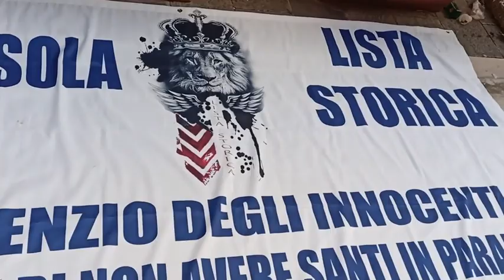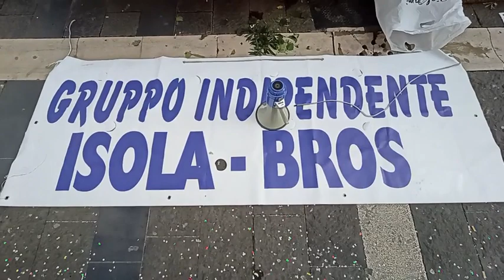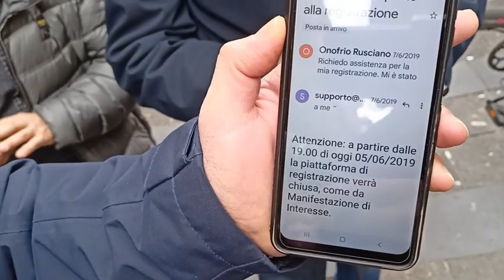Napoli, la protesta dei disoccupati organizzati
Sono 130 i disoccupati della storica vertenza Isola (Inserimento Sociale Attraverso il Lavoro) che hanno manifestato sotto palazzo Santa Lucia, sede della Regione Campania, per chiedere di essere assunti nell’ambito del progetto di riqualificazione dei parchi municipali della città di Napoli. Un progetto che ha consentito l'assunzione di 400 disoccupati tra i 3.301 della cosiddetta platea Bros, nella quale a partire da una rimodulazione decisa dall'allora Assessorato regionale al lavoro nel 2008, fanno parte a pieno titolo anche i disoccupati dell’ex progetto Isola. Questi, dunque, avrebbero diritto ad essere assunti da una delle quattro aziende appaltatrici del bando per la manutenzione dei parchi urbani partenopei: nel capitolato d’appalto del Progetto Parchi - così come nel protocollo d’intesa stipulato da Anpal, Regione Campania e Comune di Napoli - è stata inserita una “Clausola Sociale” che prevede l’utilizzo di forza lavoro costituita dai disoccupati di lunga durata, ovvero proprio quelli della platea Bros. Dei quali, però, gli ultimi superstiti della lista storica degli Isola sono stati tutti esclusi al momento delle assunzioni con contratto di due anni (con la formula uno più uno).

«Abbiamo aperta questa vertenza di disoccupazione da decenni. Nonostante ciò, da primi siamo diventati ultimi. Ci hanno truffato, rubando il nostro posto di lavoro. Noi rivendichiamo il nostro diritto al lavoro, e lo chiediamo alle istituzioni. Siamo fermi da più di 20 anni. Ci hanno sempre scavalcati, ci siamo fatti quasi vecchi e siamo ancora qui. Ci rendiamo disponibili ad ogni mansione: abbiamo seguito tre anni di corsi, abbiamo quattro attestati con 78 ore di formazione» esclama con disillusione una esponente del gruppo

Servizio di Emiliano Caliendo